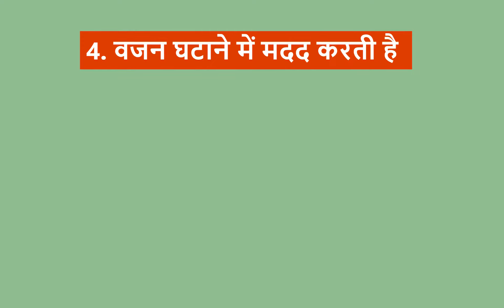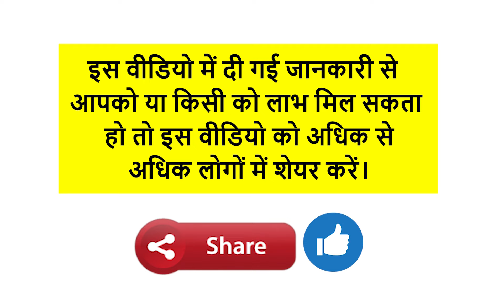हरी मिर्च के स्वास्थ लाभ | Health Benefits Of Green Chilies (In Hindi)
क्या आप जानते है:
हरी मिर्च फाइबर का एक समृद्ध स्त्रोत है।
यह पाचन तंत्र के लिए भी काफी लाभदायक है।
जाने हरी मिर्च खाने के अन्य स्वास्थ्य लाभ क्या है...